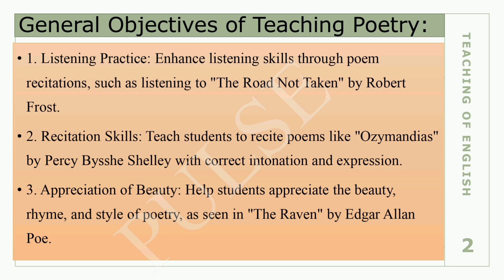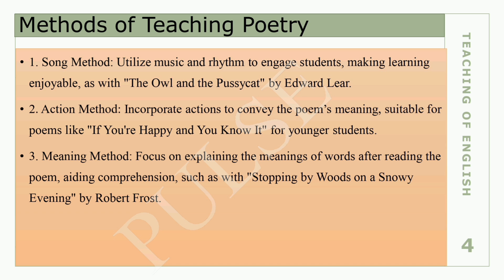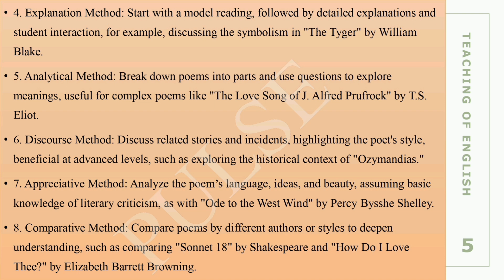Teaching of Poetry - Objectives & Methodology | Teaching Of English | B.Ed 2nd Semester Short Notes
In this video, we delve into the topic of "Teaching of Poetry" from the subject "Teaching of English" for the B.Ed 2nd semester. We cover various aspects of poetry, including its objectives and effective teaching methodologies. This video is designed to help B.Ed students understand how to teach poetry in an engaging and meaningful way.

Topics Covered:
- Introduction to poetry
- Objectives of teaching poetry
- Methodologies for teaching poetry
- Tips for making poetry lessons engaging